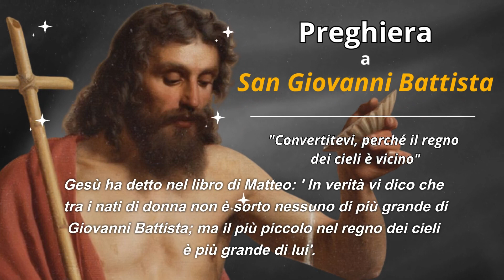Ho ricevuto la grazia con questa preghiera a San Giovanni Battista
In questa video la toccante testimonianza di diverse persone che grazia a questa preghiera a San Giovanni Battista ha ricevuto la grazie

Prega anche tu e condividi questa preghiera con chi ne ha bisogno.

Nel canale troverai queste preghiere:  preghiera del mattino, preghiera della sera, preghiera per chiedere una grazia, preghiera per i defunti, preghiera allo Spirito Santo, preghiera semplice, preghiera angelus, preghiera per la famiglia, preghiera miracolosa, meditazione cristiana,  preghiera prima di andare a dormire, novene, preghiera di liberazione, preghiera guarigione

00:00 Riassunto
00:28 Preghiera

Inoltre troverai storie e testimonianze di persone miracolate o che hanno vissuto esperienza pre morte, racconteranno la loro esperienza con aldilà.

✅ Lascia nei commenti un tuo pensiero una preghiera che ti ha ispirato questo video.